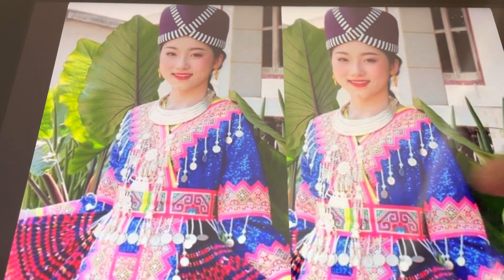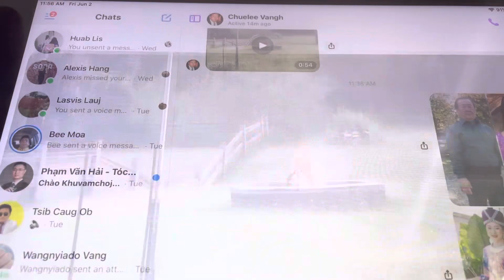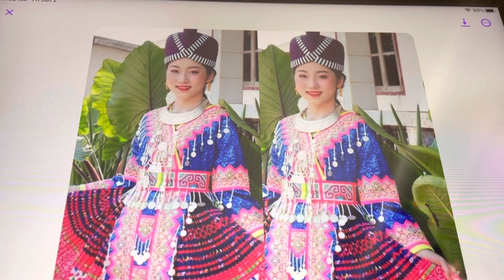npuas tsom dev noj 6,2, part 227